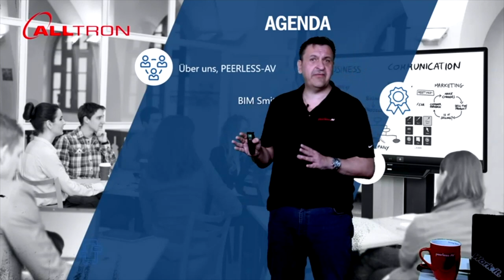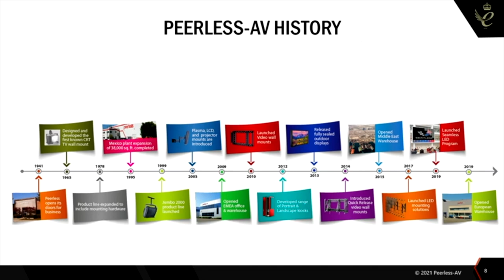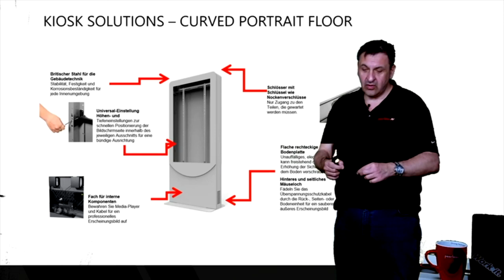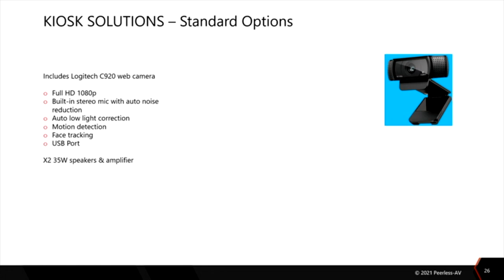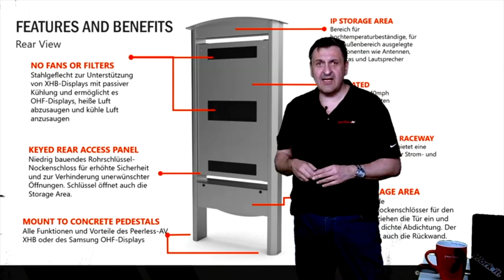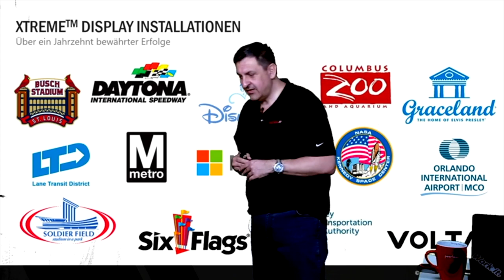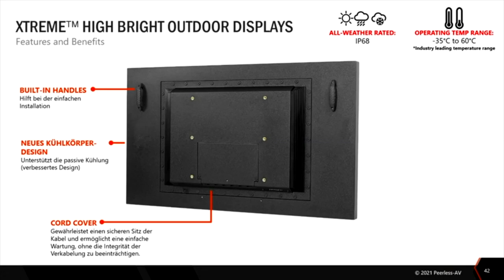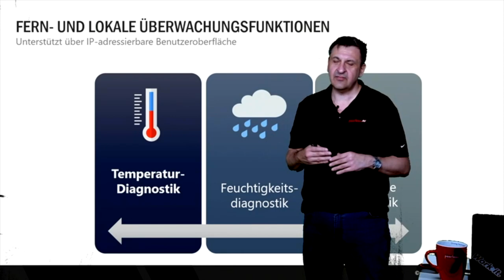Peerless-AV Webinar Outdoor und Kiosk bei der Alltron AG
In diesem Webinar gehe ich auf das Thema Kiosk und Outdoor Lösungen ein.Bei den Kiosk Lösungen geht es darum welche möglichen Installationen durch geführt werden können und bei den Outdoor Lösungen welche Bestimmungen eingehalten werden müssen.
Auf unserer Seite www-Peerless-av.com findet ihr alle Informationen dazu sowie unseren Kiosk Konfigurator: